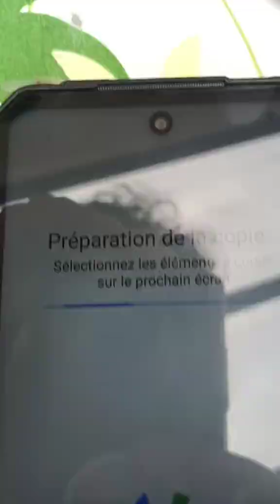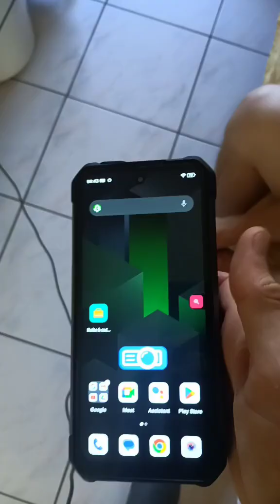un projecteur à l'intérieur : Tank3 le plus gros smartphone et plus puissant du monde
Je devais absolument vous montrer mon nouveau téléphone

Si vous cherchez à l'obtenir sans vous faire avoir, regarder mon profil (Iien)